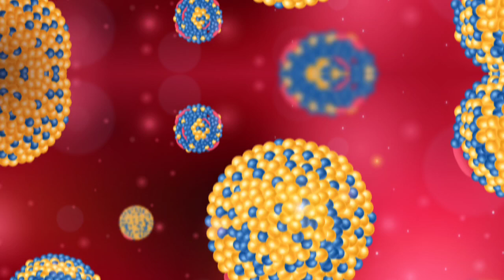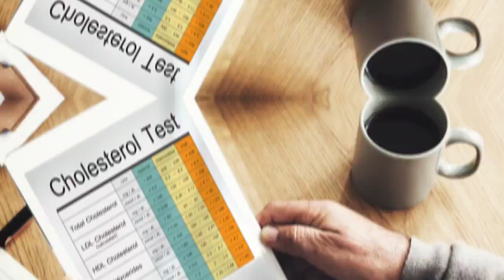کاهش کلسترول بالا و پیشگیری از بیماری کرونر قلب با داروی کلستیرامین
🟢کلستیرامین:
کلسترول مهم ترین پیش ساز تشکیل دهنده اسید های صفراویه
. در طی فرایند هضم، اسید های صفراوی به داخل روده ترشح می شن و به هضم چربی ها کمک میکنن
 در نتیجه بخش بیشتر این اسید های صفراوی دوباره از روده جذب شده و توسط چرخه ی روده ای- کبدی به کبد باز می گردن.
اما  وجود کلسترول بیش از حد در بدن موجب افزایش خطر بیماری قلبی و آترواسکلروزیس (انسداد عروق) می شه.
کلستیرامین اسیدهای صفراوی روده رو به خودش جذب میکنه و یه کمپلکس نامحلول تشکیل می ده که توسط مدفوع از بدن دفع می شه.

🟢در این این ویدیو موارد زیر در مورد داروی کلستیرامین مورد بررسی قرار میگیرد.

🟢داروی کلستیرامین
🟢کاهش سطح کلسترول خون با کلستیرامین
🟢کاهش اسید های چرب با کلستیرامین
🟢پیشگیری از بیماری کرونر قلب با کلستیرامین
🟢ساشه کلستیرامین
🟢کاهش چربی خون با کلستیرامین
🟢مقدار مصرف کلستیرامین
🟢توصیه های مصرف کلستیرامین
🟢عوارض مصرف کلستیرامین
🟢تداخل های دارویی کلستیرامین
🟢مصرف کلستیرامین در بارداری
🟢نحوه عملکرد کلستیرامین

00:00 داروی کلستیرامین
01:05 موارد مصرف کلستیرامین
01:25 ساشه کلسیترامین و مقدار مصرف روزانه کلستیرامین
01:38 توصیه های مصرف کلستیرامین
02:33 عوارض جانبی مصرف کلستیرامین و تداخل های دارویی کلستیرامین
02:59 مصرف کلستیرامین در بارداری و شیردهی

ممنون که با کانال دکتر همایون ربیعی همراه هستید، اگر این رو پسندید لایک کنید، و اگه سوالی در مورد این ویدیو یا ویدیو های دیگه داشتید اینجا کامنت کنید من در اصرع وقت بهش جواب میدم 🙏🌹